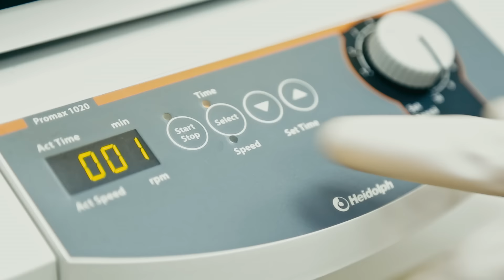Как добиваются успеха работники химических лабораторий с помощью World Skills Russia?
Подать заявку на участие в отборочных соревнованиях в расширенный состав Национальной сборной может каждый